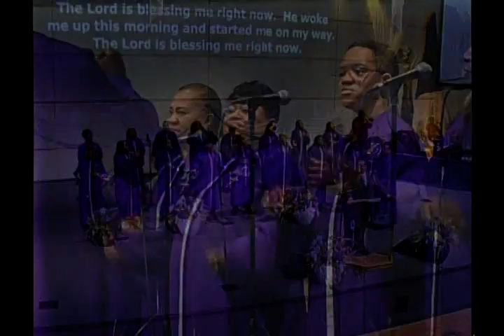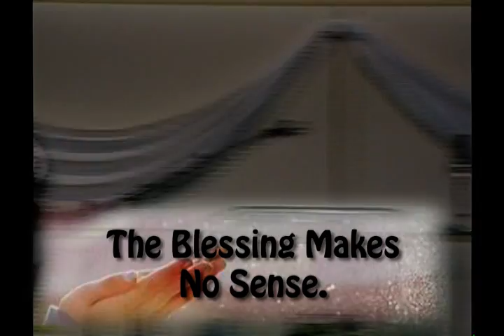Word of Deliverance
Producer: Kendall Chapple